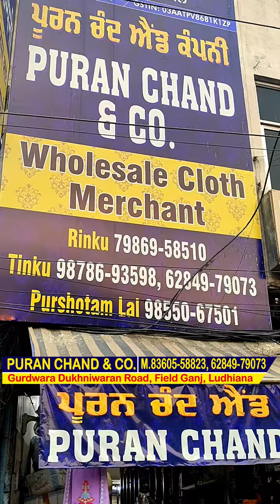ਕੱਪੜੇ ਦੇ ਇਸ Wholesaler ਨੇ ਕਰਤੇ ਵੱਡੇ ਧਮਾਕੇ